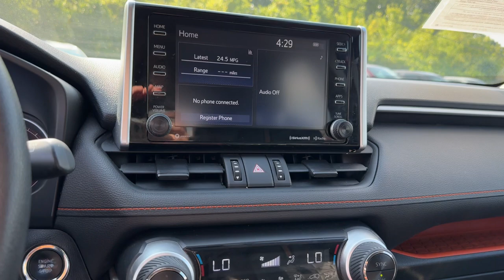2019 TOYOTA RAV4 Adventure Missouri Independence, Kansas City, Blue Springs, Grain Valley, Lees...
Pre-Owned 2019 TOYOTA RAV4 Adventure available at Landmark CDJR Missouri located in 1900 S Noland Rd, Independence, Missouri, 64055. Servicing the Independence, Kansas City, Blue Springs, Grain Valley, Lees Summit area.

You'll have love at first sight with the   2019  TOYOTA RAV4.  Handle life's twists and turns with confidence in this responsive, sporty Rav 4. With advanced safety tech, multiple driving modes to choose from, a smooth ride, and compact SUV versatility, you'll be ready for whatever lies ahead.  These are just some of the great options this vehicle comes with: Intelligent Auto on/off High Beams, Pre-Collision System, Keyless Entry, All Wheel Drive, Adaptive Cruise Control, Satellite Radio, Lane Keeping Assist, Fog Lamps, Keyless Start, Power Liftgate. You deserve to get everything you want in your next vehicle. This Rav 4 ticks all the boxes - safe, efficient, comfortable, capable, and big on style. You also deserve the best  service the industry has to offer. We'll take outstanding care of you. Come in for a test drive and meet our professional team.